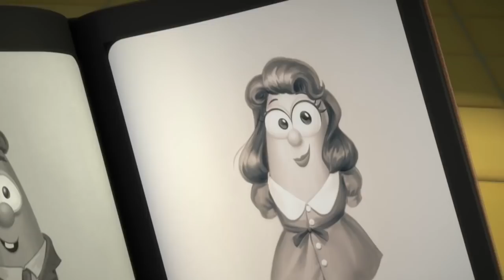VeggieTales | Silly Song Compilation | Dance of Cucumber | VeggieTales Silly Songs With Larry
VeggieTales | 1 Hour Compilation | VeggieTales Silly Songs With Larry | Funny Songs For Kids